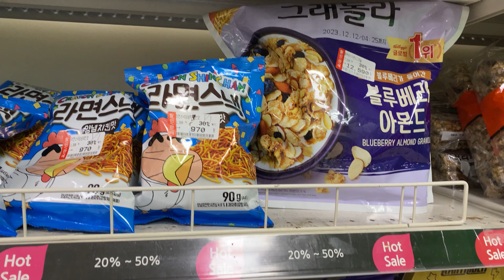29.11.2023 Hunt in Korean Grocery Store Shopping | Supermarket Home Plus Price 韓国のスーパーの物価 홈플러스 할인 사냥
2019년 8월 18일 유튜브를 시작해서
지금까지 단 하루도 빠지지 않고 업로드 했다.

2019년 8월 18일 시작해서
2021년 9월 21일 구독자 1,000명
2022년 12월 15일 구독자 2,000명
2023년 7월 3일 구독자 3,000명
2023년 9월 18일 구독자 4,000명
2023년 11월 6일 구독자 5,000명
2023년 11월 19일 구독자 6,000명

지금까지 1555일, 즉 4년 3개월 5일 동안
총 15,431개의 영상을 올렸다.
평균 9.92개 영상을 매일 올린셈이다.
하루 평균 3.86명 정도의 구독자가 늘어났다.

가장 최근인 2023년 11월 1일 ~ 17일 동안 살펴보면
영상수는 472개 (하루 평균 27.77개)
조회수는 1,452,661 (하루 평균 85,451)
시청시간은 5,600시간 (하루 평균 329.41시간)
구독자수는 1,144명 (하루 평균 67.29명)
수익은 $261.43 = ₩338,379 (하루 평균 $15.38 = ₩19,905)

이번 11월 부터 갑자기 조회수가 급격히 늘어났다.
가장 최근인 2023년 10월 한 달 기준으로 살펴보면
영상수는 825개 (하루 평균 26.61개)
조회수는 796,275 (하루 평균 25,686)
시청시간은 2,949시간 (하루 평균 95.11시간)
구독자수는 477명 (하루 평균 15.39명)
수익은 $122.64 = ₩159,480 (하루 평균 $3.96 = ₩5,145)

"그래도 존버는 언제나 승리한다!"